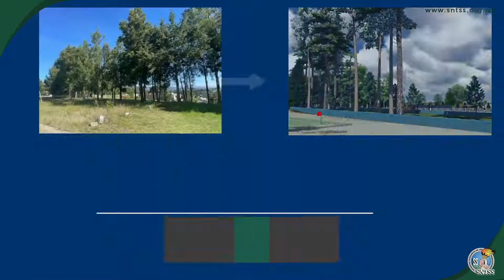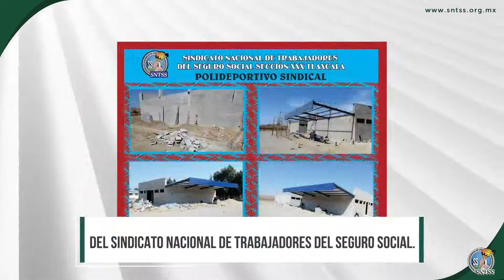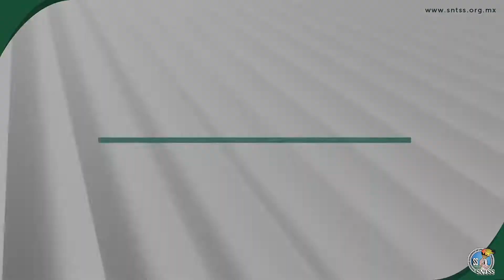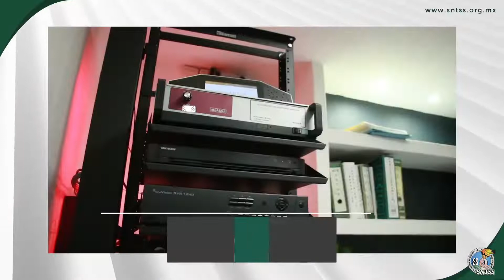Las obras de Infraestructura del SNTSS en 2022